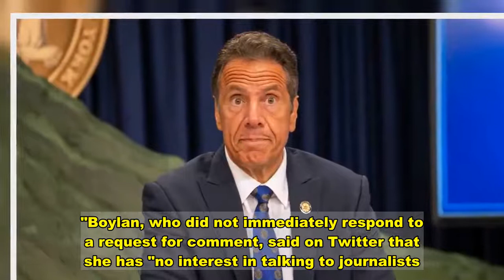Former adviser to Gov. Andrew Cuomo alleges he sexually harassed her 'for years'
A former adviser to New York Gov. Andrew Cuomo accused him of sexual harassment Sunday, alleging that the behavior went on for "years."In a series of tweets, the woman, Lindsey Boylan, who worked as deputy secretary for economic development and special adviser to the governor from 2015 to 2018, said Cuomo "sexually harassed me for years.""Many saw it, and watched," Boylan said. She did not name people who could corroborate her claims."I could never anticipate what to expect: would I be grilled on my work (which was very good) or harassed about my looks. Or would it be both in the same conversation?" said Boylan, a Democrat running to be the Manhattan borough president. She did not provide further details or more specific allegations.Cuomo spokesperson Caitlin Girouard said in a statement to NBC New York, "There is simply no truth to these claims."Boylan, who did not immediately respond to a request for comment, said on Twitter that she has "no interest in talking to journalists."She added that she was "angry to be put in this situation at all.""That because I am a woman, I can work hard my whole life to better myself and help others and yet still fall victim as countless women over generations have. Mostly silently," Boylan wrote. "I hate that some men, like @NYGovCuomo abuse their power."Boylan tweeted Dec. 5 that her "most toxic team environment" was her time in the governor's office, adding that people are "deathly afraid" of Cuomo.After she left the governor's office, Boylan ran for Congress in New York's 10th District in the 2020 primary, challenging Democratic Rep. Jerry Nadler, who beat her handily.Cuomo, a Democrat who is serving his third term as governor, has become a prominent antagonist to President Donald Trump's policies on Covid-19. Before leading the state, he was New York's attorney general.